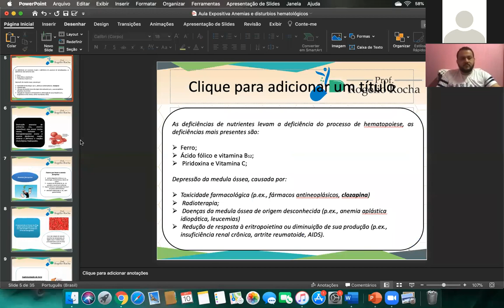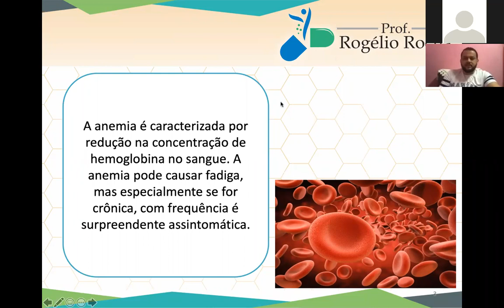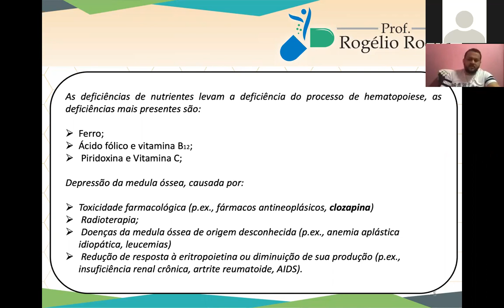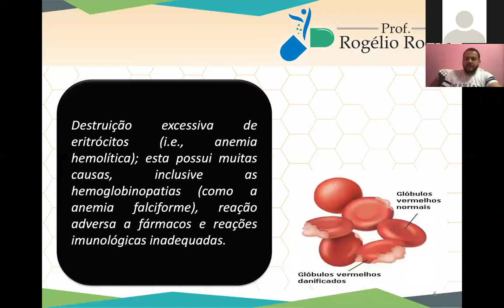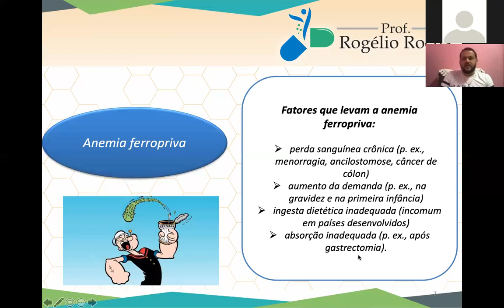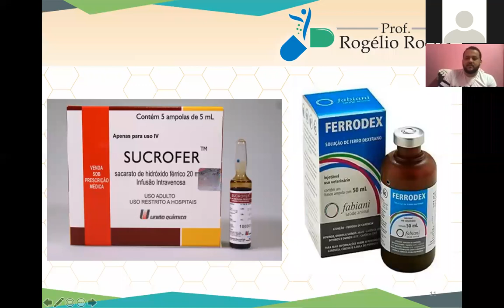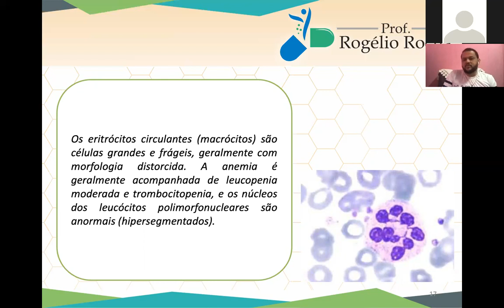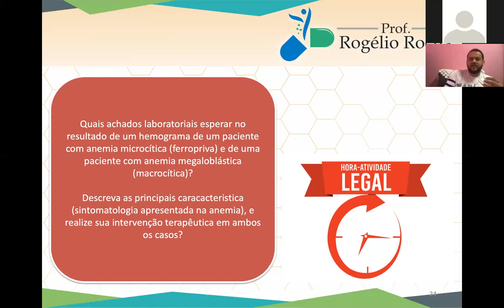Farmacologia Aula 10 N3